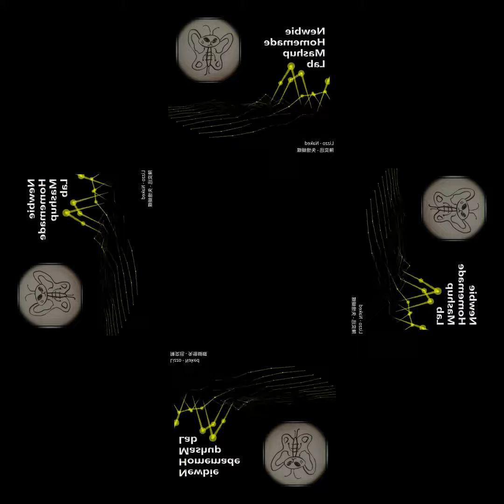[mashup] Lizzo - Naked X 陳奕迅 - 失憶蝴蝶